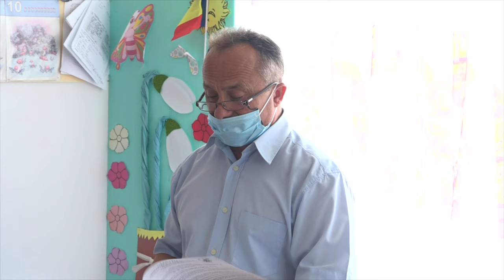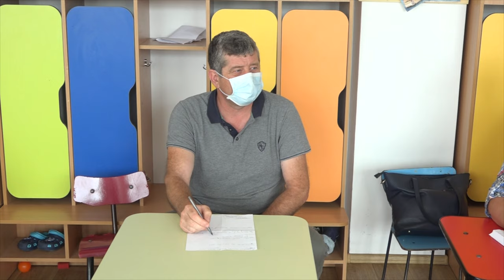LA CORBASCA Sedinta Consiliului Local din 25 iun FILMARE EXCLUSIV TV 4K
LA CORBASCA, județul Bacău, Ședința Consiliului Local din 25 iunie 2020 FILMARE EXCLUSIV TV 4K.

Cu stimă,
echipa Exclusiv

Vizionare plăcută !